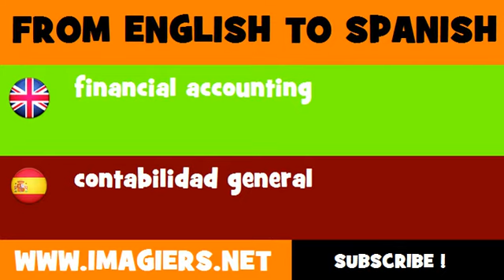FROM ENGLISH TO SPANISH = financial accounting